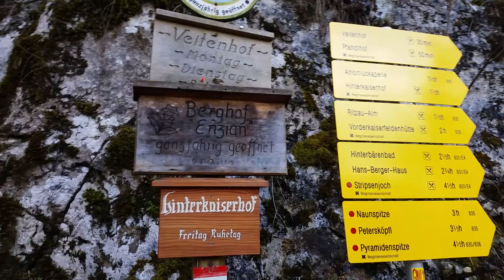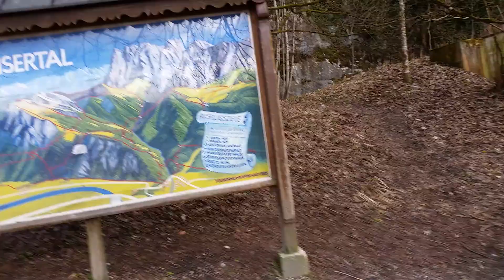Spyderco Tenacious draußen unterwegs